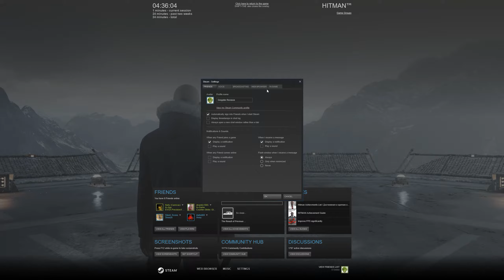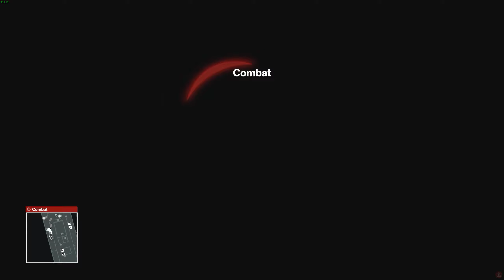Hitman 2016 first look and V Sync locked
An early look at performance and gameplay on Hitman 2016. Looks better than the Beta but locked at 60 fps is a bit meh. Hopefully a patch will be available soon to unlock frames.
System used = 3930K @ 4.4 - Titan X EVGA SC - RIVF - 16GB DDR3 2133Mhz ram - ROG Swift G-Sync monitor